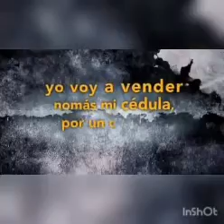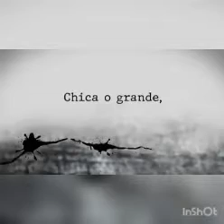Campaña contra la corrupción en SNT Paraguay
durante la ceremonia de los Oscars 2021

Warner bros malditos!